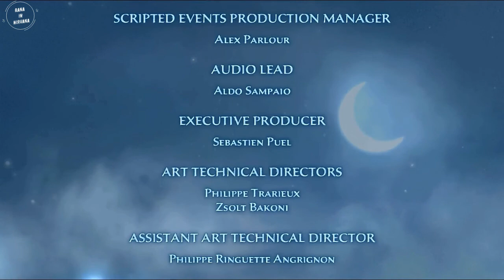Complete Gameplay Walkthrough of Prince of Persia : The Forgotten Sands, with no Face Cam in Hindi